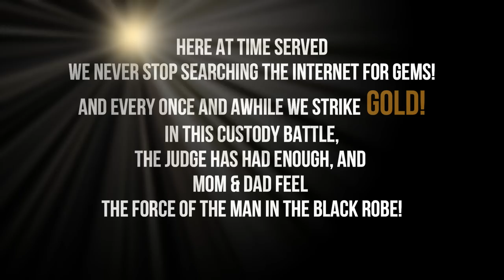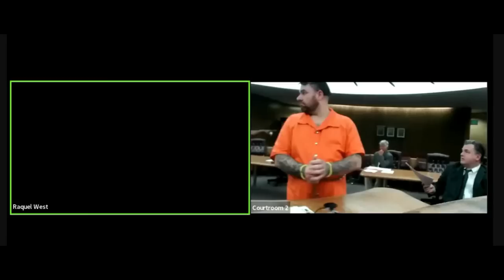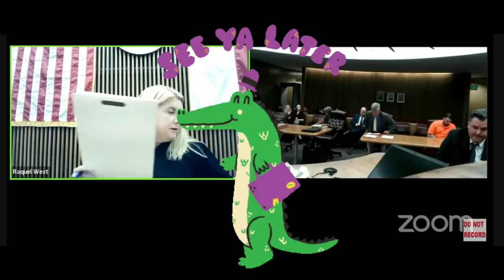Judge Loses It on Mom & Dad "I Don't Play Games!" & Bond Hearing Texas Style!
Judge West dishes out some Texas Justice, while we have a new judge on Time Served that makes one heck of a debut!